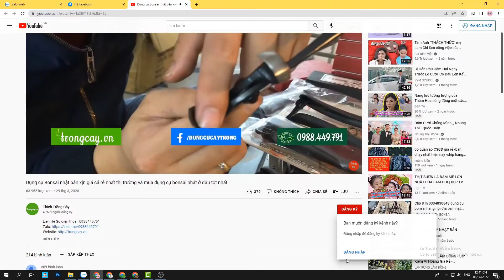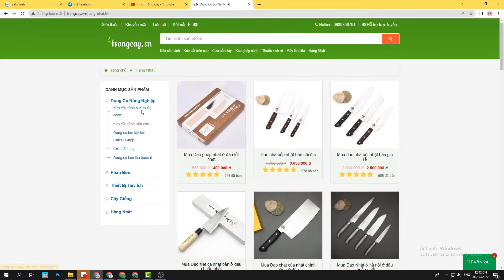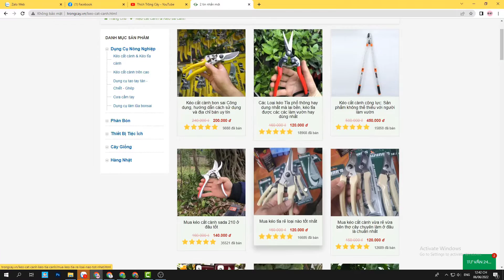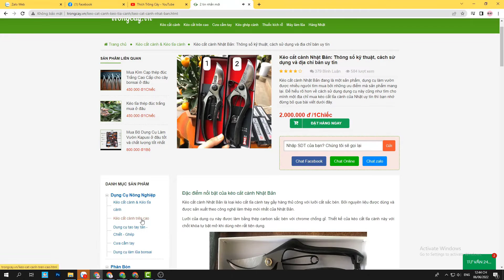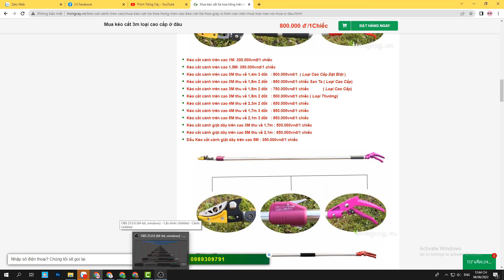Kéo xén tán cắt bông rẻ nhưng rất sắc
Bấm vào đây để mua hàng và xem giá sản phẩm Và chi tiết sản phẩm
Địa chỉ : Bình minh -  Khoái châu - Hưng Yên